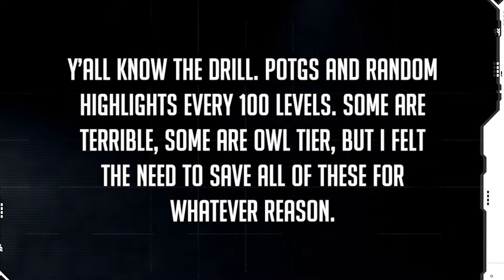My Overwatch Journey - Part 11: Level 1100-1200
Part 11: My Big Russian Waifu and RNG POTGs
My bbgrl Zarya finally got her gold gun she deserves and some of these POTGs really make me question Blizzard’s POTG generator. Still kinda sad that none of my Ana plays made it in since I’ve been playing almost nothing but her and Zarya lately. Oh well, enjoy the JoJo music :3

I might charge depending on the size of the project.

Background Glitch Video: Made by NerdOrDie as a part of their Glitch 2 streaming packages